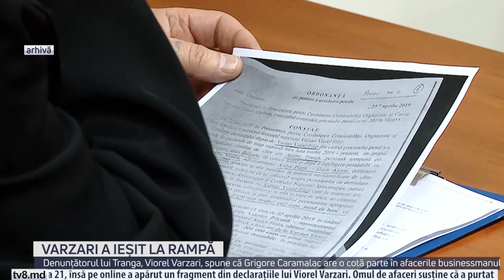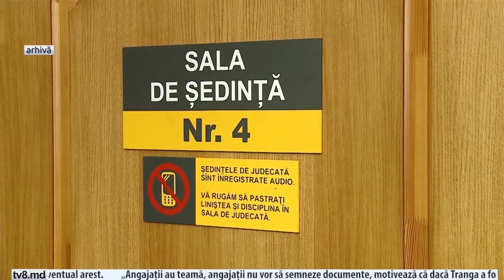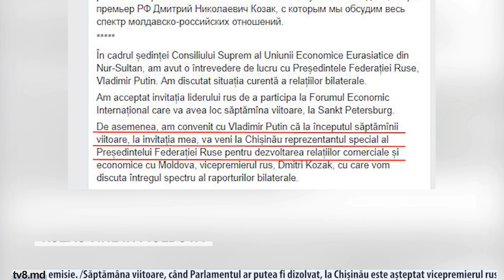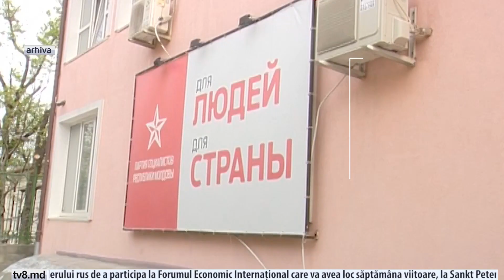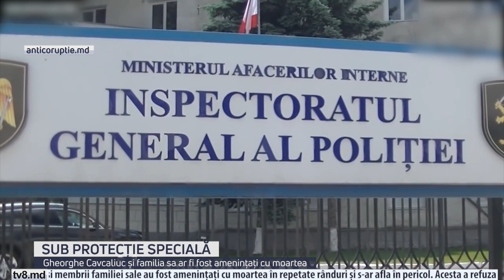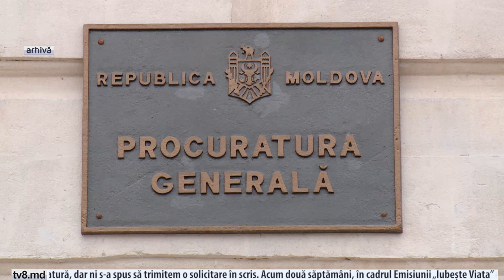Știri cu Diana Popa / HD / 29.05.19 / Amenințat cu moartea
Primele declarații

Denunțătorul lui Andrei Tranga a ieșit la rampă! Acesta a oferit un interviu pentru o plaformă de jurnaliști

Amenințat cu moartea

Colonelul Gheorghe Cavcaliuc și familia sa se află sub protecție de stat, după ce au fost amenințați cu moartea

Pensii mari, dar nu pentru toți

Pensiile procurorilor au crescut cu aproape 2500 de lei, pe când ale oamenilor de rând – cu cel mult 200